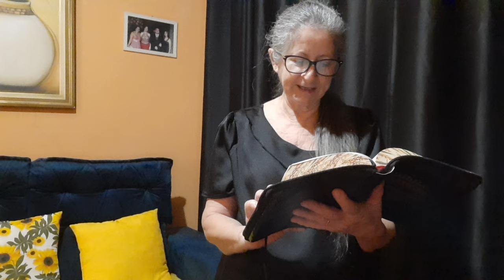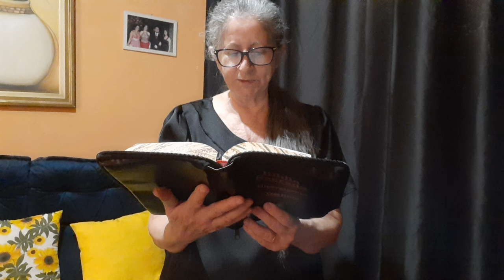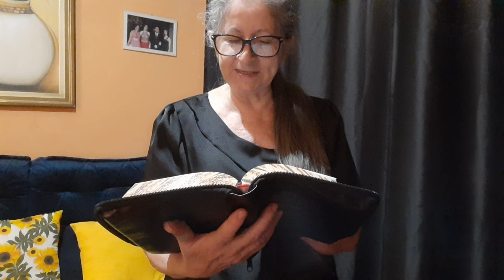Leitura da Bíblia Sagrada Jó Cap 17, 18 e 19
Grátidão à todos por vir assistir meus vídeos e Shorts
Deus os Abençoe sempre